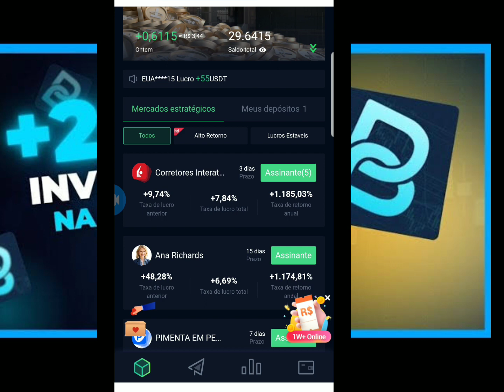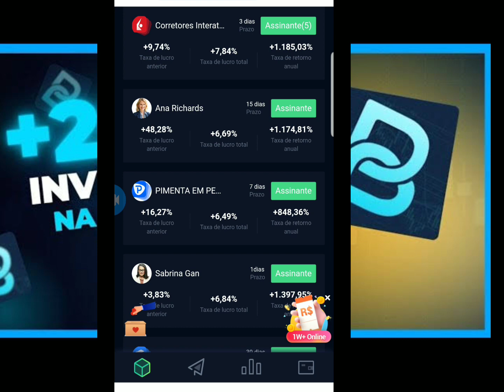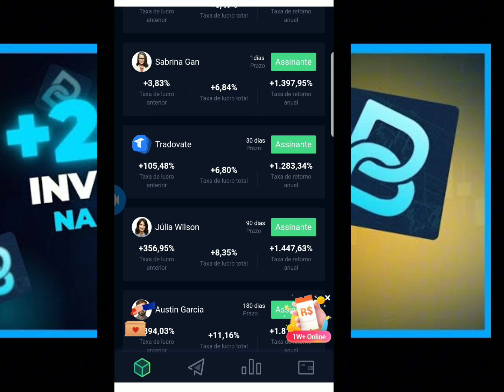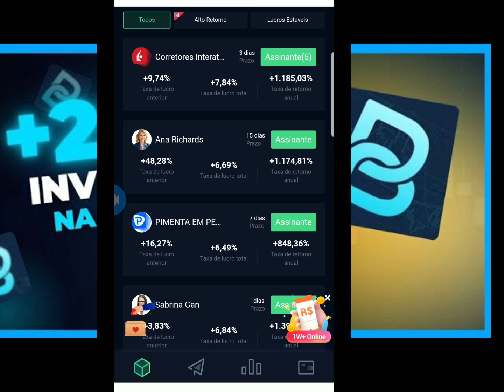(BEEFUND) É Confiável ? VOU TE MOSTRAR ! BEEFUND É CONFIÁVEL- VEJA ANTES (CUIDADO)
(BEEFUND): NOVA PLATAFORMA DE RENDIMENTO DIÁRIO

 PAGANDO MUITO ...

Este vídeo é feito especialmente para quem deseja saber mais sobre a plataforma "BeeFund" antes de criar uma conta. Nele, explico um pouco sobre o funcionamento ...

🍁 INFORMAÇÕES OFICIAIS DO BEEFUND🍁